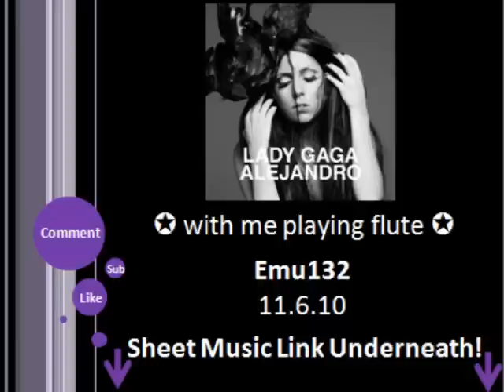Lady Gaga - Alejandro with me playing flute (: Sheet Music underneath!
Yours truly playing Alejandro on flute (:
2 separate parts in places (:
Hope you enjoy it, tell me what you think, and tell me what you think of Lady Gaga's video for it. It's so strange!!!
I got Twitter!!
All credit to Lady Gaga and the companies associated with her, this is fan made from a little Monster (:
Honours!
#59 Most Discussed Today 12/6/10